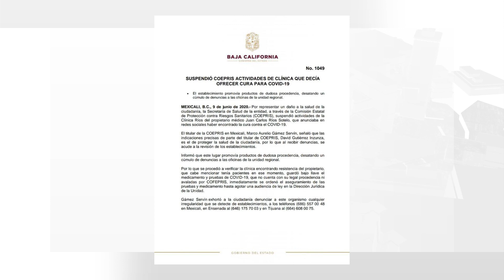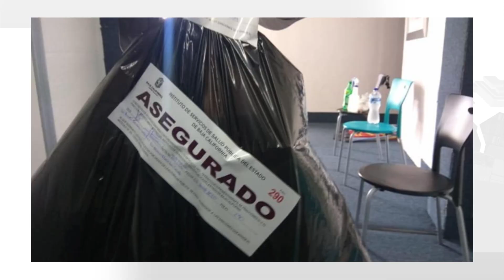Clausuran clínica de Mexicali, que ofrecía supuesta “cura” para covid-19